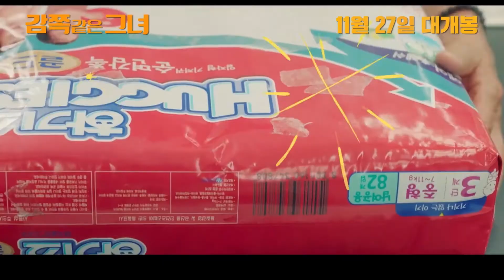A Little Princess (감쪽같은 그녀, 2019) – Movie Review (영화 리뷰)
Today I’m fulfilling a request by reviweing the 2019 Korean dtamam movie, A Little Princess. I’m eternally greatful for your suggestions, please keep them coming!
The movie stars Kim Soo-ahn (김수안), Na Moon-hee (나문희), Kim Han-bin and Ko Kyu-pil (고규필),